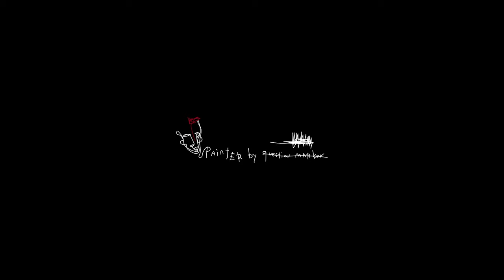Hermès Birkin Bag painting by question marker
Hermes Birkin Bag painting by question marker
I make people desire my painting
                                                     - question marker -

Q&A
question ? marker